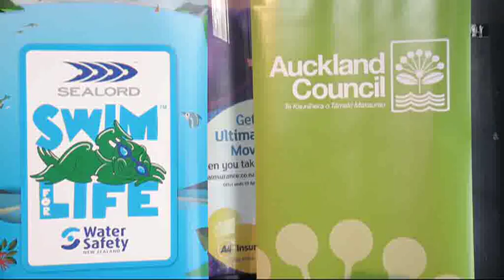Pacific News 21 March 2015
Aftermath of Cyclone Pam in Vanuatu and Tuvalu; Are Mayor Len Brown’s days numbered?;  Free swimming lessons for low decile schools; Lisa Taouma wins award at NZ On Air 25 year bash.